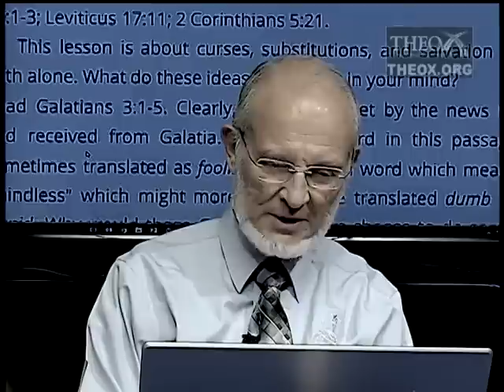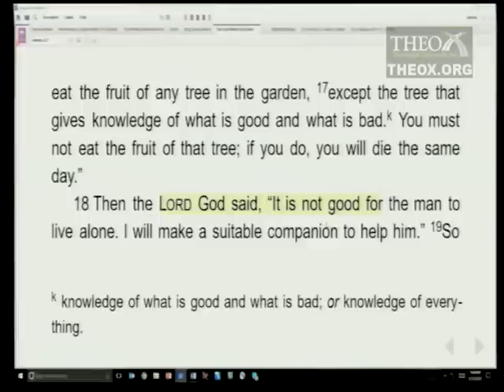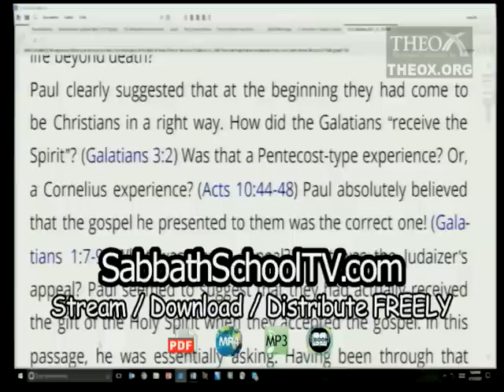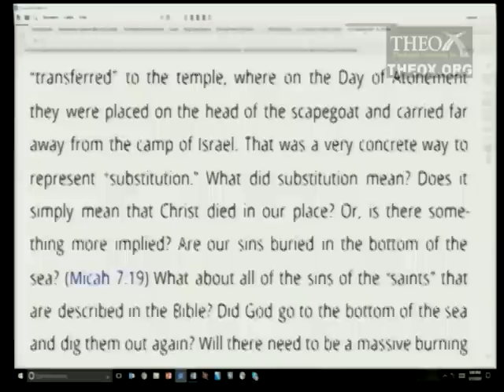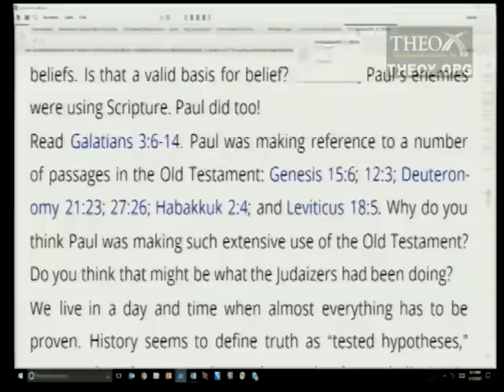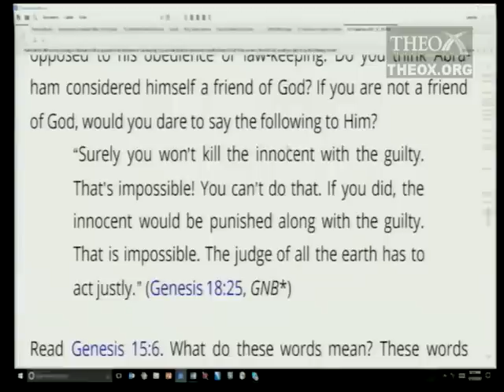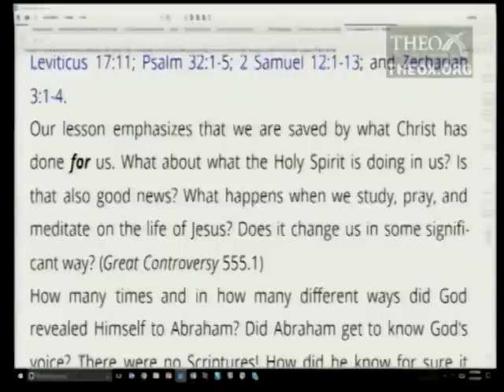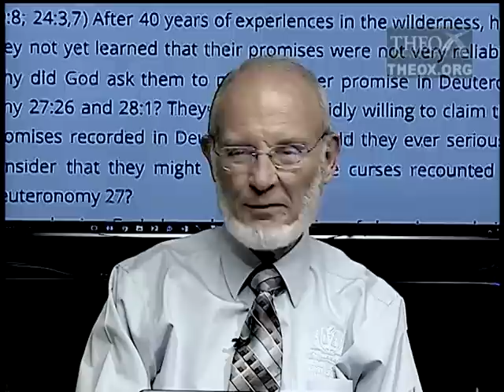5. Old Testament Faith (July 29) Sabbath School 2017 Quarter 3 "The Gospel in Galatians"